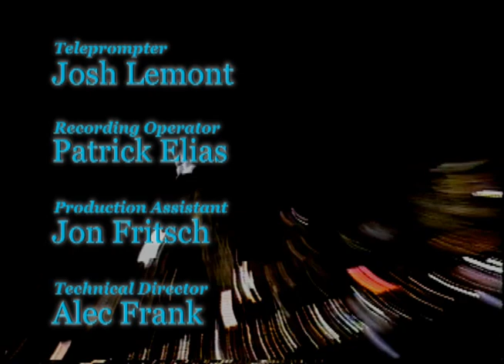People in Perspective (2012): Don Franko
RBTV's Sebastian Barcenas sits down with war veteran Don Franko for an exclusive one-on-one interview!